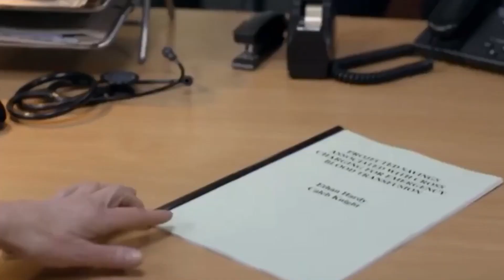Casualty Cal Knight Happy Scene Pack Part 5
Credit is appreciated
My Instagram is @edits.soap